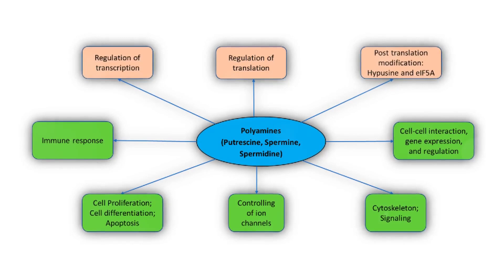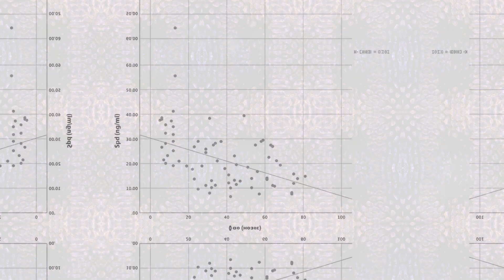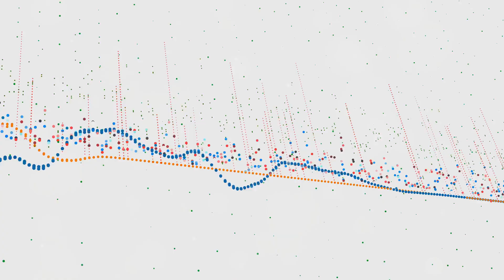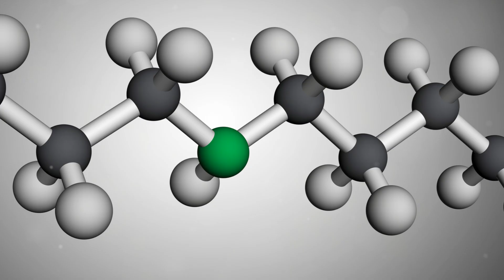Unlocking the Secrets of Spermidine: The Key to Longevity?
Spermidine is a naturally occurring polyamine found in various foods like wheat germ, soybeans, aged cheese, mushrooms, and green peas. It plays a crucial role in cellular processes such as autophagy, the body's way of cleaning out damaged cells to regenerate newer, healthier ones. Studies have shown that spermidine can promote longevity by enhancing cellular health, reducing inflammation, and improving cardiovascular function. Regular intake of spermidine-rich foods is associated with increased lifespan, improved cognitive function, and overall better health outcomes.

OUTLINE:
00:00:00 A Fountain of Youth Within?
00:00:50 What is it?
00:01:35 A Cellular Superhero
00:02:23 Health Benefits Unveiled
00:02:57 A Promising Link